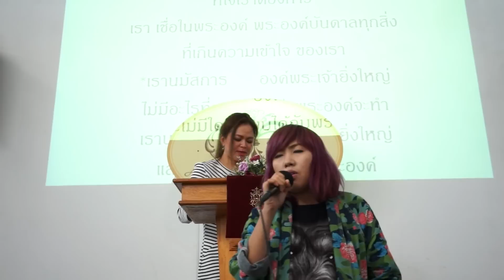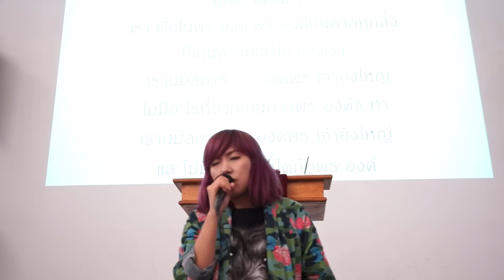ความรักของพระบิดา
คำเทศนา ความรักของพระบิดา
วันอาทิตย์ ๑๗ กรกฎาคม ๒๐๑๖
ณ คริสตจักรอบันดันท์ไลฟ์